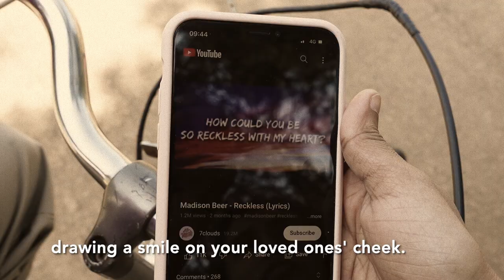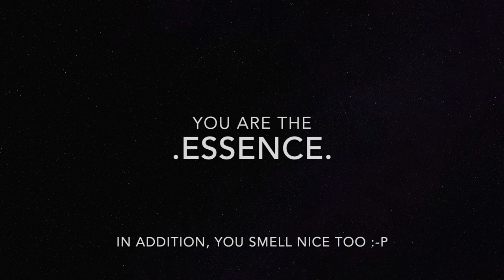ESSENCE. [ short film ] SONY ZV1 📸 Cinematic , Sri Lanka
Hi, this is my first video from the SONY ZV1. The footage is slightly color graded. Edited on Final Cut Pro. The export settings were a bit questionable, but I think the output turned out okkk. Would love a comment! 💛